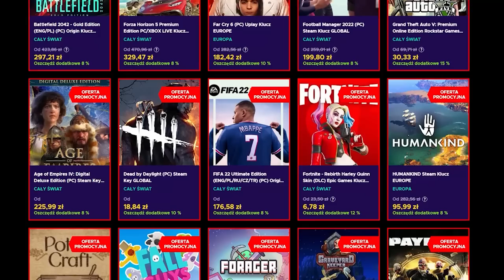Zdobywam wszystkie MOCNE monumenty w grze jako | EU4 KONGO WC GUIDE PL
OPIS
AVE. Przed wami odcinek z EU4 Kongo. Kongijskie misje są NIEWIARYGODNIE mocne przez co Kongo EU4 jest jednym z najlepszych krajów do WC obecnie. Jako że zostawiliście 3000 lików to lecimy z EU4 KONGO wc guide! Nie będzie to może super łatwe, ale na pewno ciekawe! Przy okazji zrobimy misje Kongo eu4 african power.